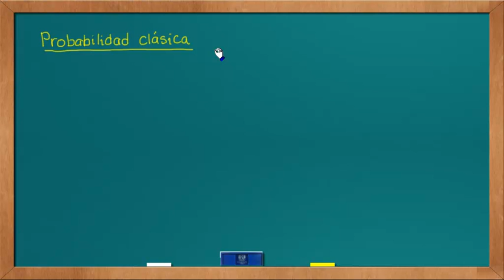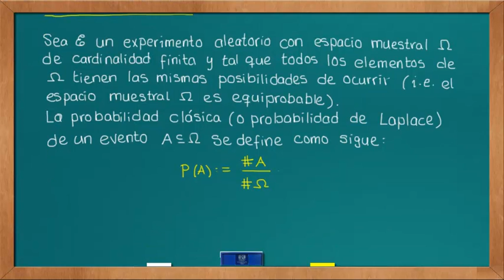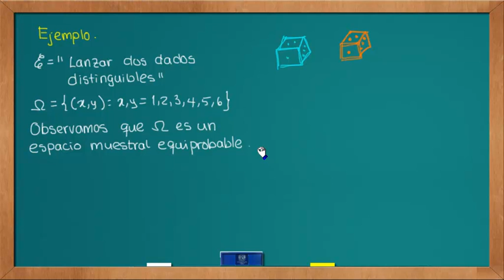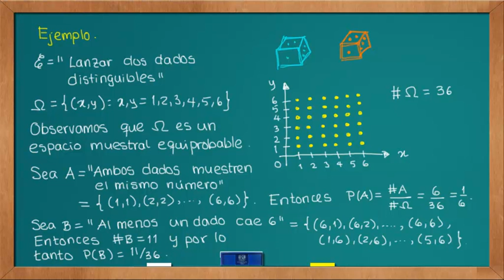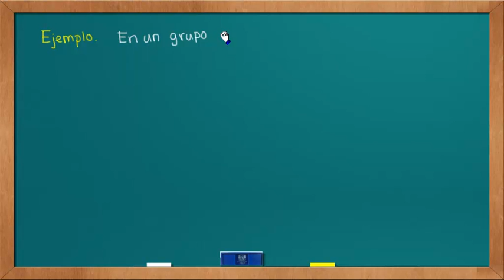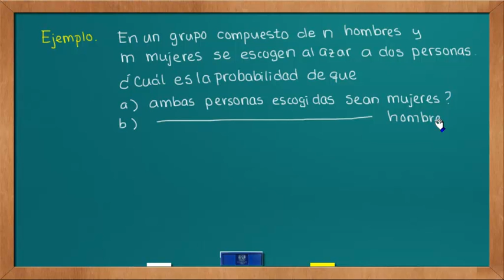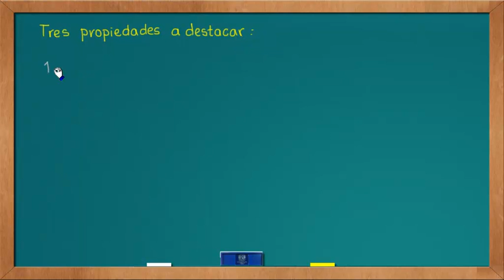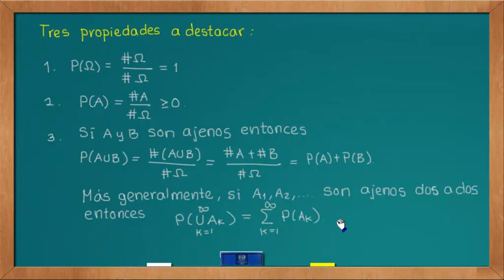0625 Probabilidad clásica